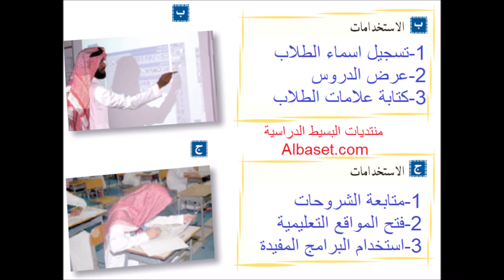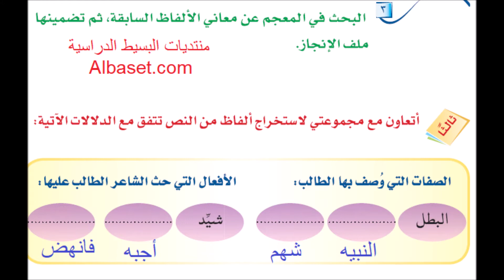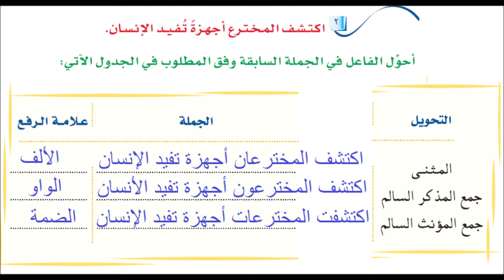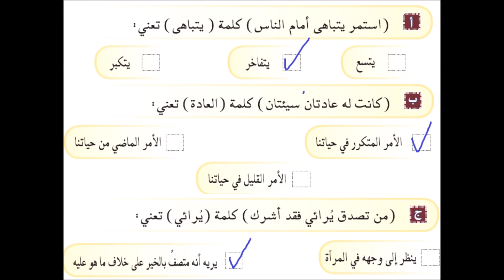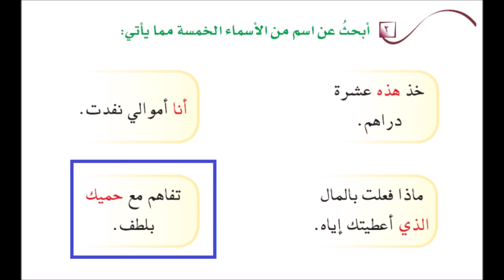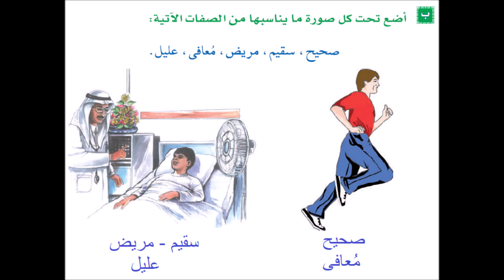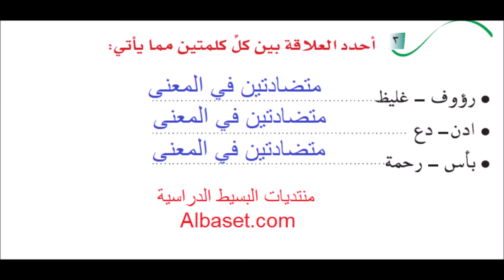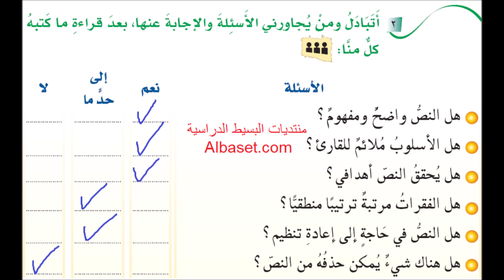حل كتاب لغتي الخالدة ثاني متوسط ف1 الفصل الاول بالكامل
حل كتاب لغتي للصف الثالث المتوسط الفصل الأول ف1 جميع الوحدات والتمارين أحدث اصدار, حل لغتي الخالدة ثاني متوسط فصل ثاني ف2 وحدة (تقنيات - نوادر وقيم - أعلام سابقون), الحل سيكون بالفيديو بدقة ووضوح عالي لجميع الطلاب ويشمل:
الوحدة الأولى: تقنيات 0:05
وسائل النقل
رسام القلب
التلفاز
نداء الأثير
هاتف دقيق داخل أسنانك
رسم الهمزة المتوسطة على ياء والمفردة على السطر
رسم حرفي (ن , ي) منفردين ومتصلين بخط الرقعة
ظروف الزمان والمكان
الجملة الخبرية المنفية (الاسمية)
كتابة قصة خيالية
إجراء مقابلة

الوحدة الثانية: نوادر وقيم 8:35
رد إليه أمانته
الصدقة والكوب
جحا والوليمة
الضيف الثقيل
الخطاط والتاجر
رسم الكلمات المنونة تنوين نصب
رسم حرفي (ف , ق) منفردين ومتصلين بخط الرقعة
الأسماء الخمسة
الجملة الخبرية المنفية (الفعلية)
نائب الفاعل
نحويل نص سردي إلى نص حواري
إدارة ندوة

الوحدة الثالثة: أعلام سابقون 16:35
أسامة بن زيد
آيات من سورة لقمان
الأمير سعود الفيصل
عمر بن الخطاب
أسماء بنت أبي بكر (ذات النطاقين)
الهمزة المتطرفة
رسم الحروف (س , ش , ص , ض) بخط الرقعة
الأفعال الصحيحة والمعتلة
التوكيد
المفعول به
تحوي نص حواري إلى نص سردي
إلقاء خطبة محفلية